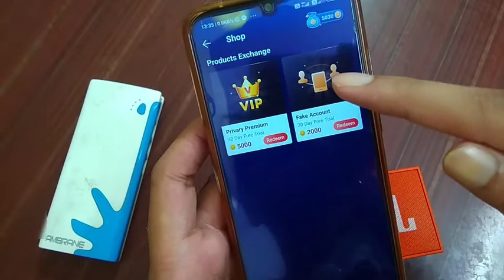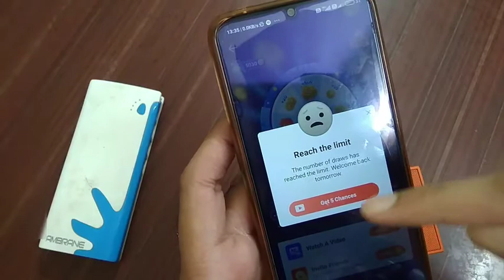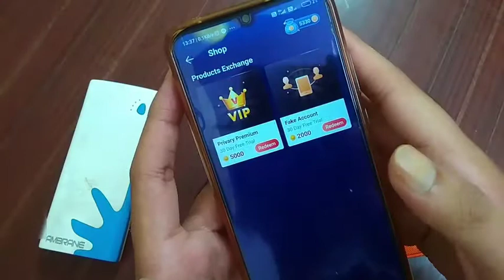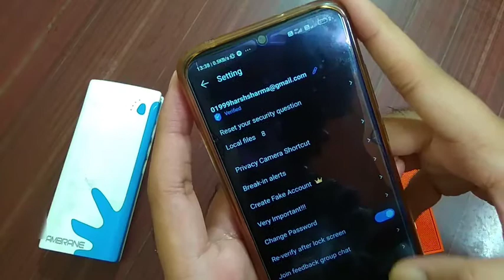How to get free Hidex vip access for 30 days free trial | Unlock all premium features | Hidex app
Hii guys..

keep supporting:)

Your quires :

Get free Hidex vip for 30 days
Get free Hidex premium 30 days
Hidex all premium features
How to access premium version of hidex free
Hidex premium benefits